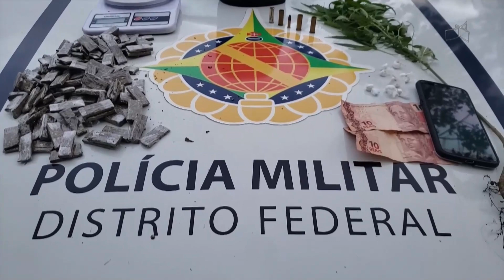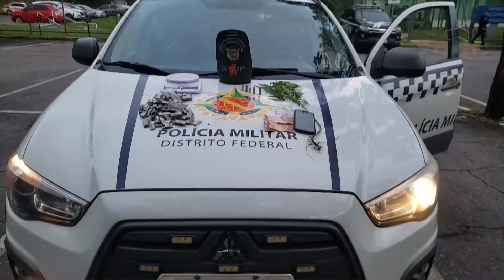DF ALERTA - Spoiler de vida bandida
03/01 - Traficante adolescente roda com drogas e munições na rua.